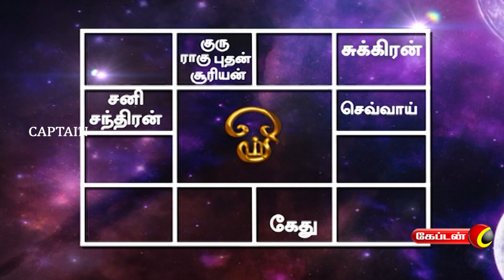14.05.2023 | தின பலன் | இன்றைய ராசி பலன் | Indraya Rasi Palan | Dina Palan - May | Captain TV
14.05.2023 | தின பலன் | இன்றைய ராசி பலன் | Indraya Rasi Palan | Dina Palan - May | Captain TV